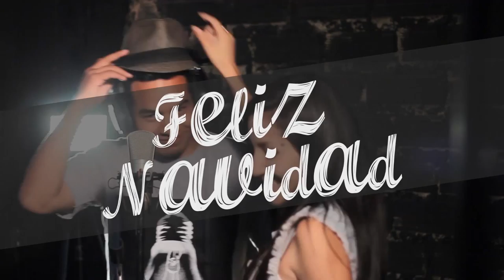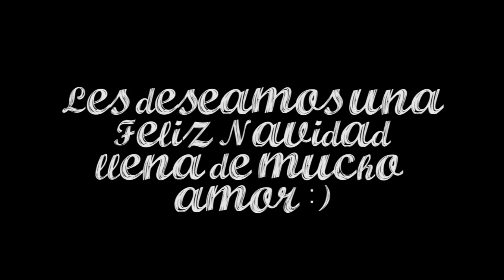Feliz Navidad - CCAV San Juan de Miraflores